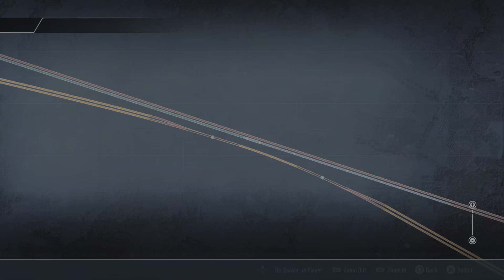Train Sim World 4: Class 47/4 HI BLU, Blackpool branches.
Blackpool Illumination